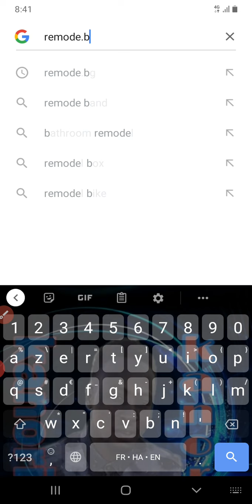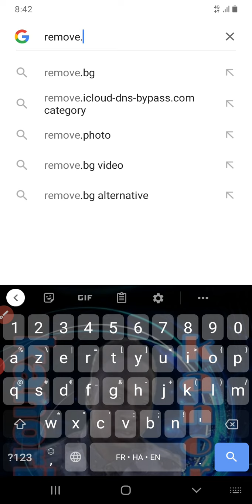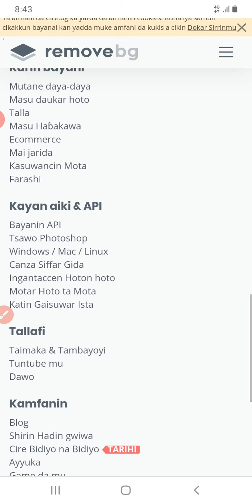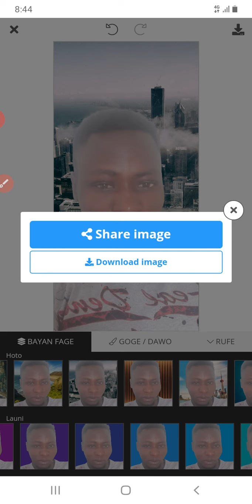Issahak dnmr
Barka da zuwa wannan channel tamu mai albarka